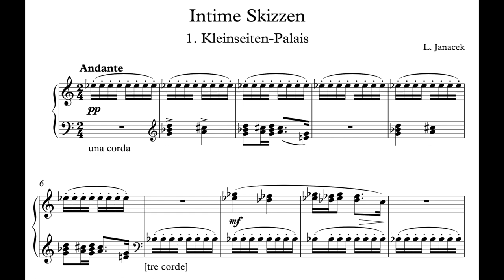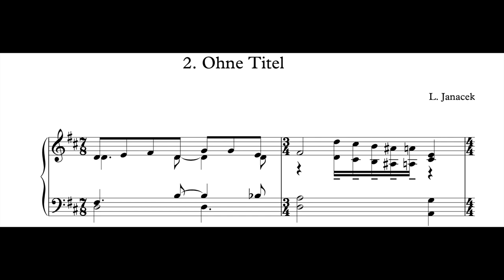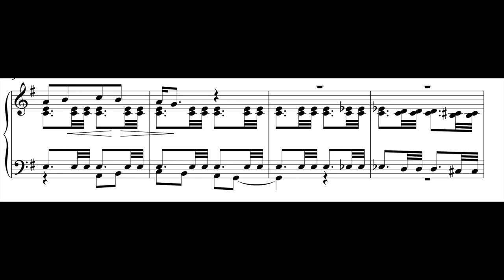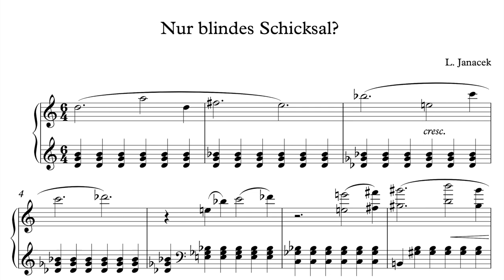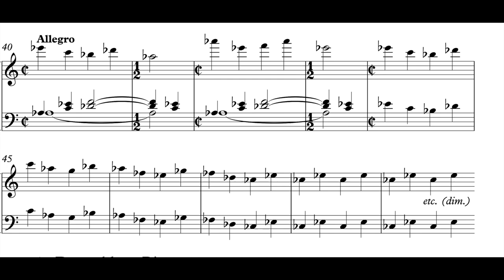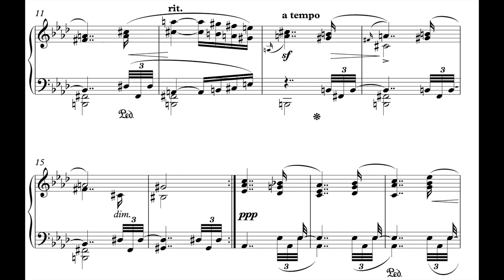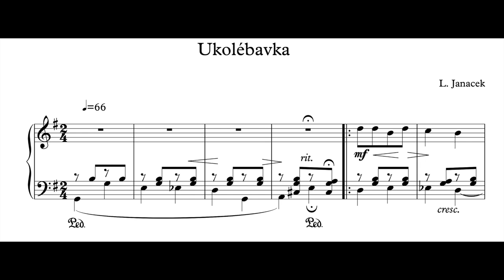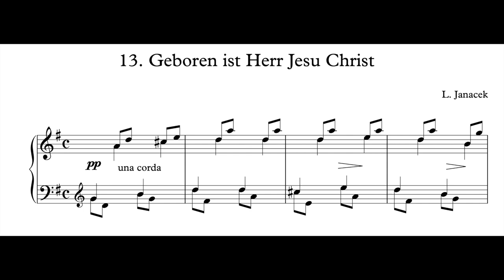Leoš Janáček - Intime Skizzen (Intimate Sketches)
Håkon Austbö - Piano
00:00 Small Palace
01:01 Without Title
01:34 Melodie
02:01 Moderato
03:08 Merely a blind fate
04:08 So that one could never return
05:18 The golden ring
05:30 I will wait for you !
06:03 A Recollection
07:39 To my Olga
08:13 Berceuse
09:06 Lord Jesus Christ is born
Leoš Janáček (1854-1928) was a Moravian Composer and Folklorist. One of his classmates, František Neumann, described Janáček as an "excellent pianist, who played Beethoven symphonies perfectly in a piano duet with a classmate. Janáček originally intended to study piano and organ but eventually devoted himself to composition.
His student days in Prague were impoverished; with no piano in his room, he had to make do with a keyboard drawn on his tabletop. He studied under František Skuherský and František Blažek.
In 1876, he studied in Brno and became a piano student of Amálie Wickenhauserová-Nerudová, with whom he co-organized chamber concertos and performed in concerts over the following two years.

Until 1895 he devoted himself mainly to folkloristic research. While his early musical output was influenced by contemporaries such as Antonín Dvořák, his later, mature works incorporate his earlier studies of national folk music in a modern, highly original synthesis.
In 1905, Janáček attended a demonstration in support of a Czech university in Brno, where the violent death of František Pavlík, a young joiner, at the hands of the police inspired his piano sonata, 1. X. 1905 (From The Street).

Janáček's life in the first decade of the 20th century was complicated by personal and professional difficulties. He destroyed some of his works, others remained unfinished. Nevertheless, he continued composing, and would create several remarkable choral, chamber, orchestral and operatic works, the most notable being the 1914 cantata, Věčné evangelium (The Eternal Gospel), Pohádka (Fairy tale) for 'cello and piano (1910), the 1912 piano cycle V mlhách (In the Mists) and his first symphonic poem Šumařovo dítě (A Fiddler's Child).
In 1920, Janáček retired from his post as director of the Brno Conservatory but continued to teach until 1925. At the same time, he encountered the microtonal works of Alois Hába.

Janáček was deeply influenced by folklore, and by Moravian folk music in particular, but not by the pervasive, idealized 19th century romantic folklore variant. He took a realistic, descriptive and analytic approach to the material. Moravian folk songs, compared with their Bohemian counterparts, are much freer and more irregular in their metrical and rhythmic structure, and more varied in their melodic intervals. In his study of Moravian modes, Janáček found that the peasant musicians did not know the names of the modes and had their own ways of referring to them. He considered their Moravian modulation, as he called it, a general characteristic of this region's folk music.
Janáček was an atheist, and critical of the organized Church, but religious themes appear frequently in his work.
In his later years, Janáček became an international celebrity. He became a member of the Prussian Academy of Arts in Berlin in 1927, along with Arnold Schoenberg and Paul Hindemith. His operas and other works were finally performed at the world stages.